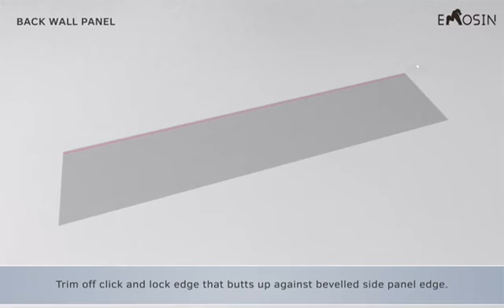SPC Wall panel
Wall Panel Trends

In the next five years, which product will make the most money?

It's SPC Wall Panel. It has 8 advantages, and better than Ceramic Wall tiles.

1. Waterproof
2. Fireproof
3. Cheaper than Ceramic tiles
4. Fast installation
5. Formaldehyde free
6. Lightweight and not easy to fall off
7. Scratch resistant
8. Creativity, various patterns and can be customized

If you are in the Flooring and Wall panel business, please catch this chance.

Welcome to any inquiry.